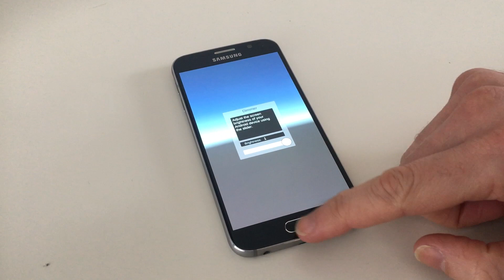Dimmer Trailer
Dimmer is a Unity Asset that gives you full control over the brightness of your mobile device screen.

Dimmer provides a Component that communicates directly with the iOS/Android API to adjust the screen brightness of your device.

This lets you save battery power by dimming the screen when not in use, or you could brighten the screen up when your game/app needs attention!

• Supports both Android and iOS.

• Requires no extra device permissions.

• Dimmer is the only way to make the screen either brighter or darker than is normally possible in Unity!

• Set the brightness at the start, dynamically through a script, or by using an Animator.

• Perfectly complements Unity's Screen.sleepTimeout function

Note: Dimmer gives you full control over your Android and iOS devices screen brightness but it has no effect on PC/Mac or other devices.